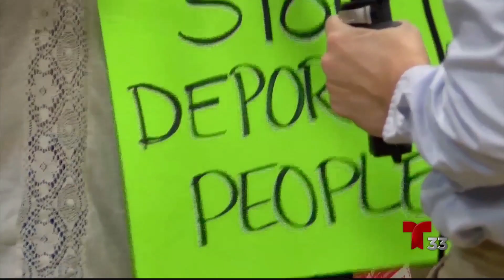POLITICOS Y DREAMERS PRESIONAN AL CONGRESO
Aunque el gobierno federal ha decidido terminar con el programa DACA, los soñadores seguirán luchando para quedarse aquí en los Estados Unidos. Susanna Gonzalez nos tiene los detalles.